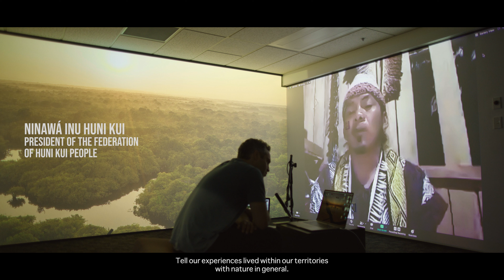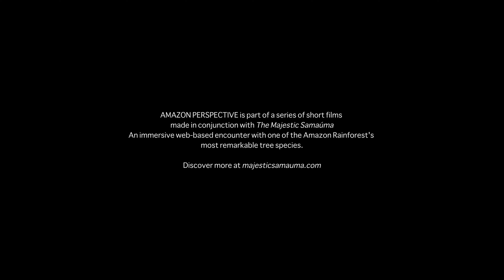The Majestic Samaúma : Amazonian Perspective